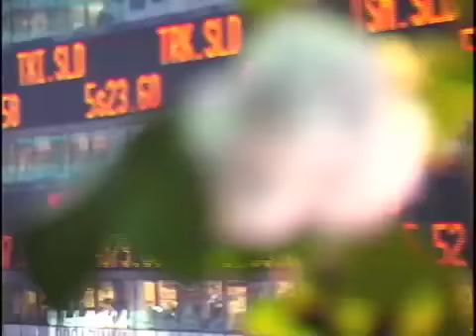CORN ON COTTON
CORN ON COTTON Documentary By Thom Corn and John Veit
Artist Thom Corn and his Apartment-Grown Cotton Plant Travel the Streets of New York 2002